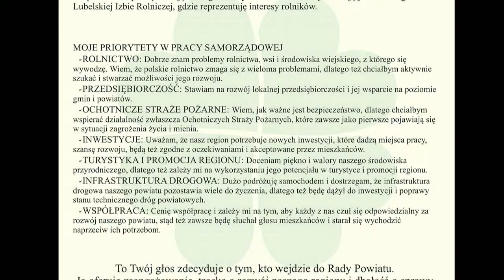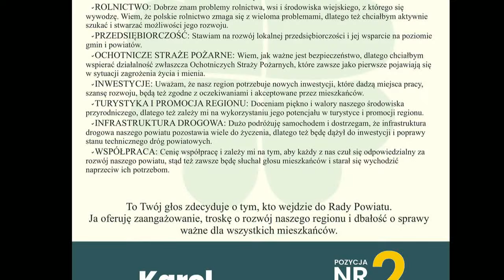Karol Żarkiewicz - kandydat do Rady Powiatu Bialskiego| Radio Biper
Karol Żarkiewicz - kandydat do Rady Powiatu Bialskiego, PSL Trzecia Droga, okręg nr 3 Sosnówka, Tuczna, Sławatycze, Wisznice